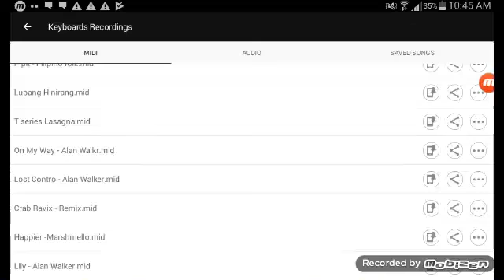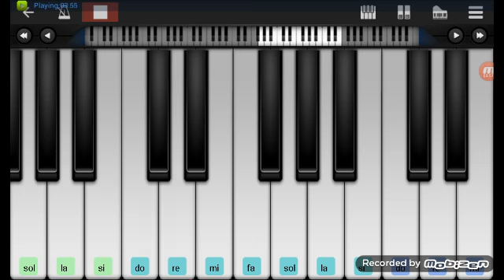' HAPPIER ' on piano !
Hey guys and today I am going to show you Happier on piano. I did the full song in this one and I am a Mello by the way ! This is a song by Marshmello that I really love. And I want you guys to be happy while watching my videos ;) Happier is a very clam song too so you relax while listening to it. Happier is sang by Bastille ( Sorry if wrong spelling ). I used a screen recorder to catch this video and I used A game so it will be easier for me to play. Pls.
# Marshmello # Happier # Piano